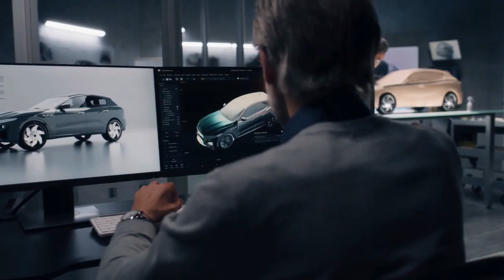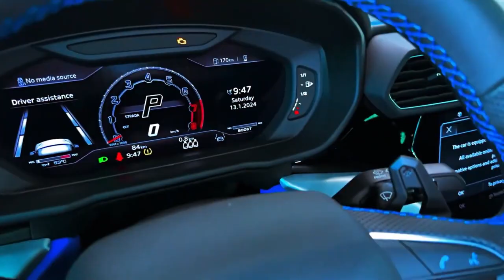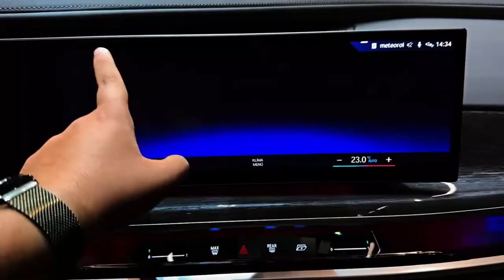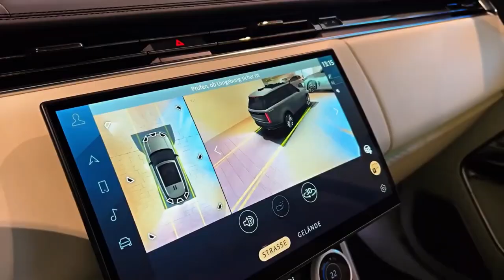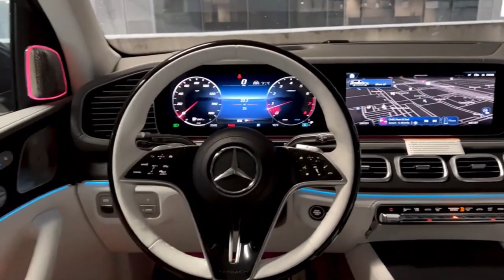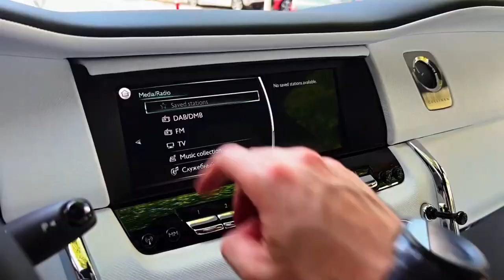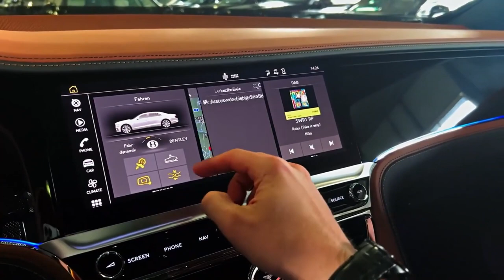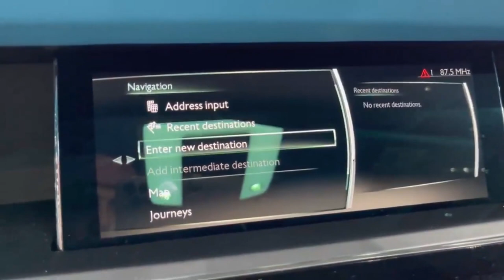Top 10 LUXURY CARS In The World 2024 | Luxus Lounge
Top 10 LUXURY CARS In The World 2024

Here is the list of the 10 luxury cars in the world:
10. AUDI RSQ8
9. Lamborghini Urus
8. BMW 7 Series
7. Range Rover SV Autobiography Dynamic
6.Bentley Mulsanne
5. Mercedes-Maybach GLS
4. Rolls-Royce Cullinan
3. Mercedes-Maybach S-Class
2.Bentley Flying Spur
1.Rolls-Royce Phantom

When it comes to the peak of luxury in the automotive world, it's not just about getting from point A to point B; it's about how you get there—in absolute comfort, style, and with unparalleled sophistication.

Welcome to Luxus Lounge,

the videos on this channel are all about the most luxurios things on this world. From cars, to watches to famous persons.
This channel covers them all!